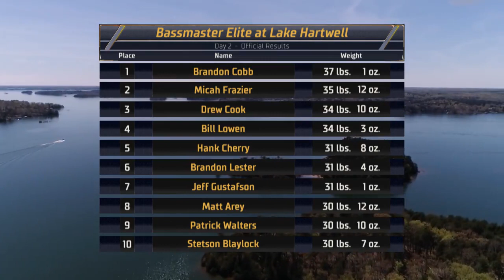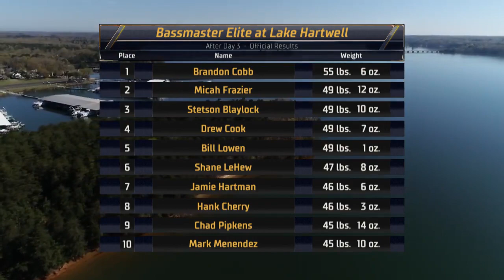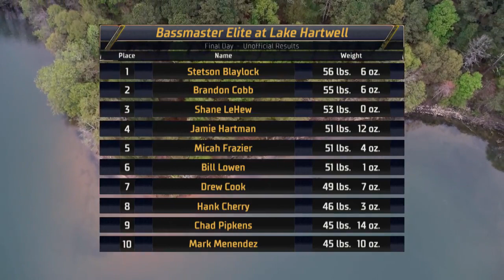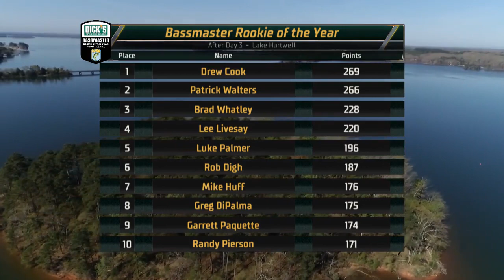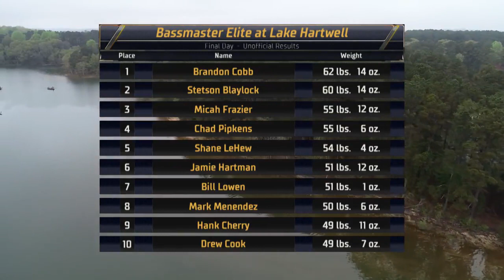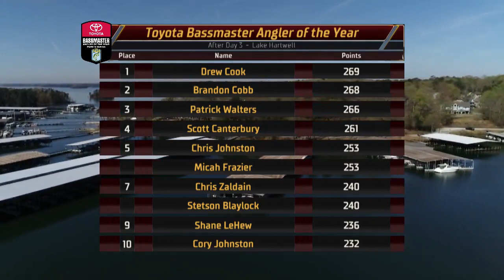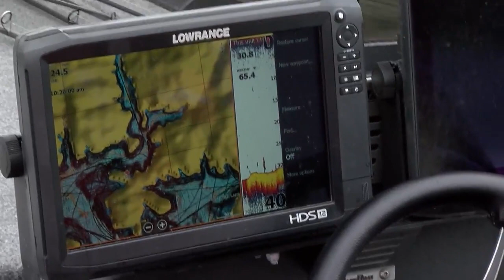2019 Bassmaster Elite at Lake Hartwell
Watch the 2019 Bassmaster Elite Series compete on Lake Hartwell in Anderson, S.C. for the third stop of the season.